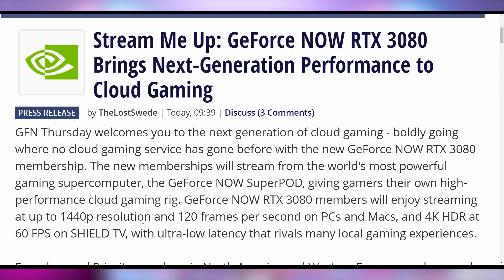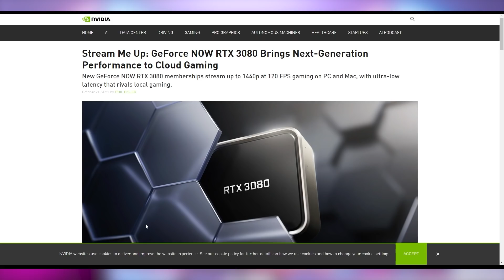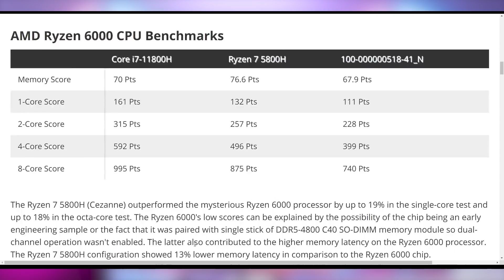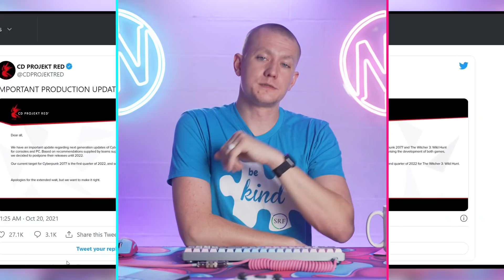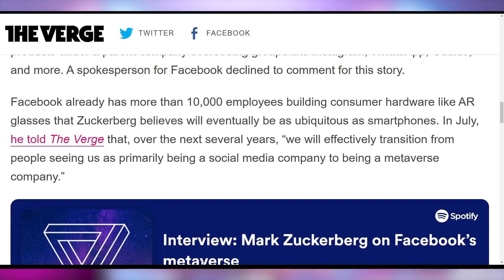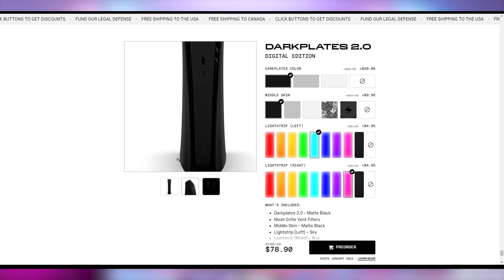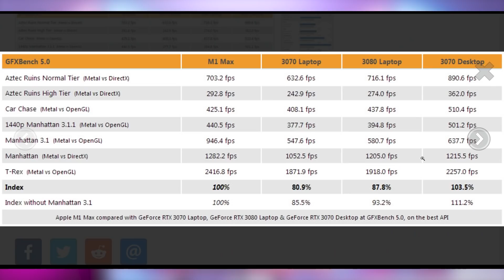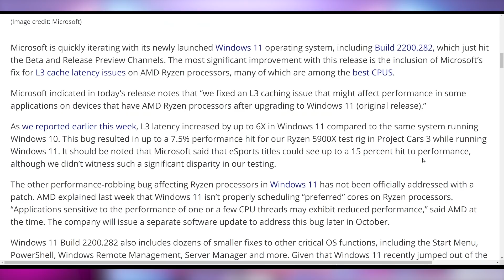This Is Nvidia's Real Future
Sources & Timestamps!
0:00 - Intro
00:20 - Nvidia’s Real Future
01:51 - Rembrandt Benchmarks
02:22 - Alder Lake Launch Date
03:06 - Alder Lake Consumes
03:15 - God of War to PC
03:38 - CDPR Delays More
04:05 - Elden Ring Delayed
04:18 - Facebook Rebranding
04:52 - NZXT BLD Kits
05:18 - dBrand Pulls Darkplates
05:35 - Dbrand Back with Darkplates
06:19 - Apple Event
07:38 - Apple’s Insane GPU Performance
08:04 - AMD 16 Core Mobile Zen
08:15 - Windows 11 AMD Fix
08:33 - Android on Windows 11